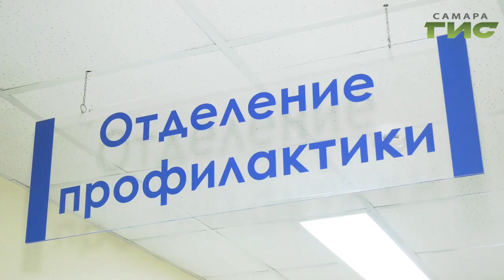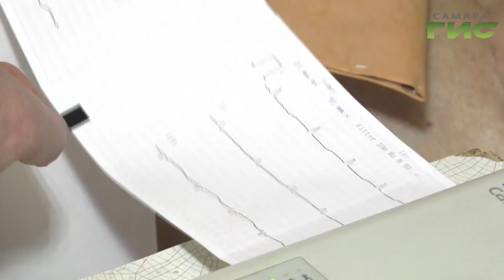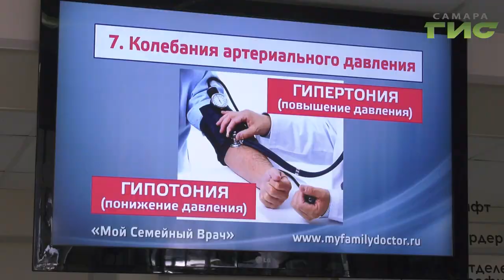Диспансеризация населения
Вдвое больше сердечно-сосудистых заболеваний  диагностировали в Самарской области. Специалисты это связывают не с тем, что болеть стали больше, а с тем, что диагностика сегодня лучше, чем когда-либо. Благодаря диспансеризации диагнозы ставят уже на ранних стадиях, быстрее начинают лечение и спасают жизни. Мария Левина отправилась в 4-ю городскую больницу и увидела, как проходит медицинское обследование.